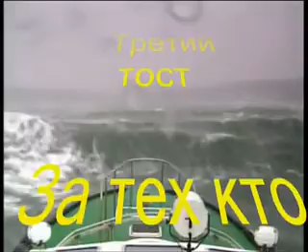За тех кто в море xvid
Сёрфинг лоцманского катера.